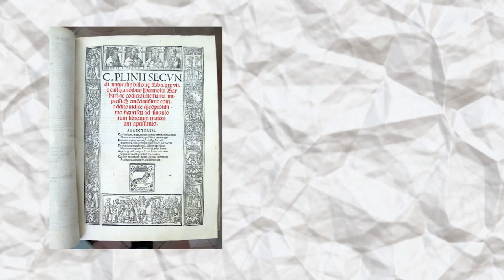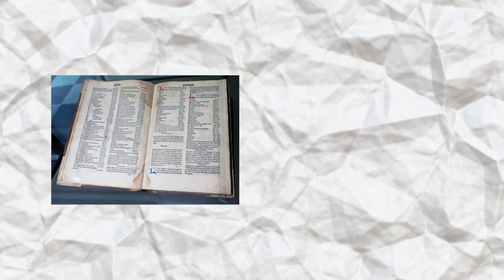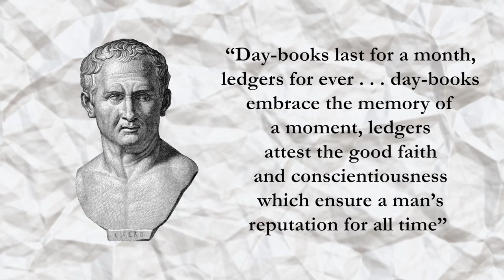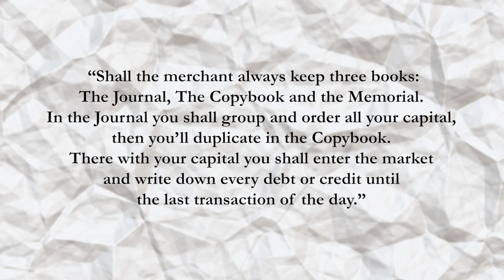The History of Double-Entry Bookkeeping